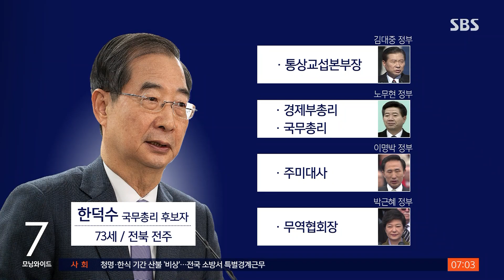첫 총리에 한덕수 지명…윤 "정파 무관 실력 인정받아" / SBS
윤석열 대통령 당선인이 새 정부의 초대 총리 후보자로 한덕수 전 총리를 지명했습니다. 윤 당선인은 '경제안보 시대의 적임자'라고 추켜세웠고 한 후보자는 협치와 통합을 강조했습니다.
이현영 기자가 보도합니다.